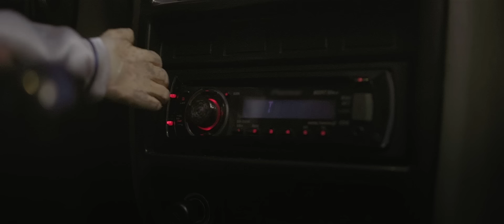El Cuarteto de Nos - Mario Neta (Official Video)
Letra "Mario Neta"
Voy por la ruta en mi camioneta blanca
Está un poco vieja, pero todavía arranca
Y subo la radio a un volumen intenso.

A veces prefiero no escuchar lo que pienso
Y un tipo hablando con lenguaje complicado
Dice que sólo queremos estar ocupados
Para no ver la realidad, y la vida tal cual es
Y que hay que terminar con tanta estupidez
Todo demanda nuestra participación
Las marcas, las redes o la televisión
Pseudoactividades que nos atan y condenan
Para satisfacer voluntades ajenas.

Y el último en quedar
Que apague la luz.

Y yo sigo acelerando
La la, la, la la la
Pero no tengo apuro.

Trabajando duro, ganando el dinero
Y comprar lo que no sé si necesito pero quiero
Y cada mañana siempre me pregunto
¿Por qué el despertador quiere gritarme?
¡Dale!
¡Marioneta!
¡Son las siete!
¡Levantate!

Freno
Arranco
En la radio hay un aviso que me pide que le pida plata a un banco
Y bueno, quizás un préstamo no viene mal
Justo estaba yendo al mall para ver qué puedo comprar
Terminó la tanda y el tipo sigue hablando y
Va filosofando sobre el mal que nos va hundiendo
Estamos queriendo humo y humo nos están vendiendo
Y como estamos durmiendo, el alma nos están robando
Felicidad en latada para un mundo infeliz, puro barniz
Todo se consume rápido y sin bis
Ésta sociedad es como un pelo sin frizz.

Si en marzo es novedad
Es viejo en abril!

¡Dale!
¡Marioneta!
¡Son las siete!
¡Levantate!

(Se nos va la tanda
Y continuamos
Con el sonido bestial
Del cuarteto de nos)

¿Me habla a mí? ¿este tipo me habla a mí?
¿Será que no entendí? ¿será que me perdí?
¿Para qué me voy a complicar?
¿Para qué me voy a cuestionar?
Si soy feliz así
Sé el silencio es a veces violento
Pero estoy dudando si no será necesario
Escuchar un poco más lo que pienso
Y apagar un rato la radio.

(En el día de hoy
Producción de bienes improductivos
Capacitación de diógenes mediáticos
Control de obsolescencia planificada
Y seguimos con el show)

¡Dale!
¡Marioneta!
¡Son las siete!
¡Levantate!